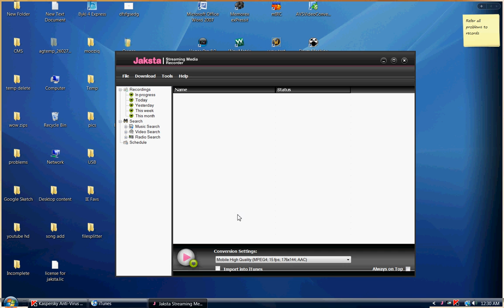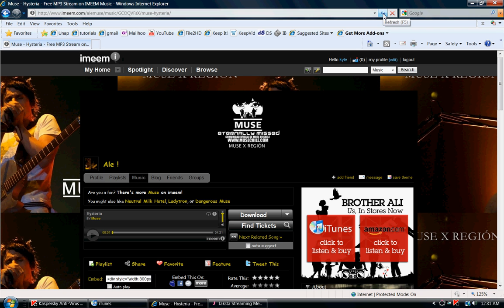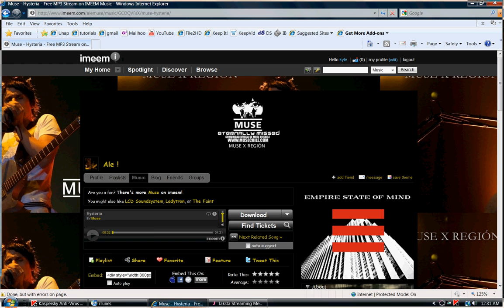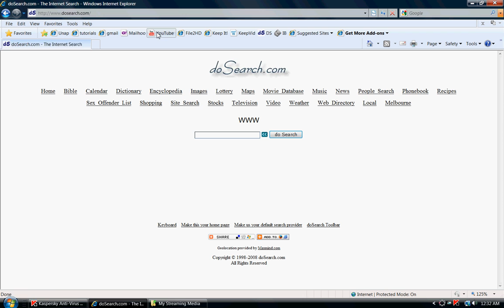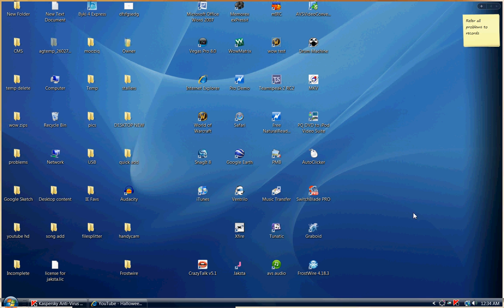Download Songs and video easy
A quick tutorial on how to download music and video off the internet fast and easy using Jaksta.  I will post a link to a website where you can download the program free.